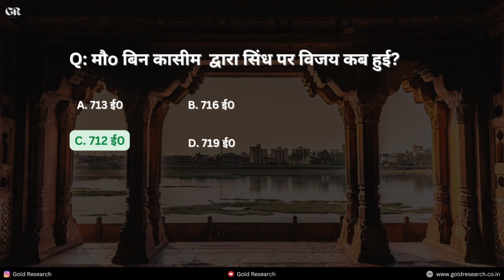सिंध भारत पर पहला मुस्लिम आक्रमणकारी | सिंध का अंतिम हिंदू राजा || Muslim Attackers | Indian History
Muslim attack first time on India. Sindh ka hindu Antim Samrat || India never attack first in his history. Arab first attack on India and changed indian base culture. Indian History with question asked in competitive exam.
16.